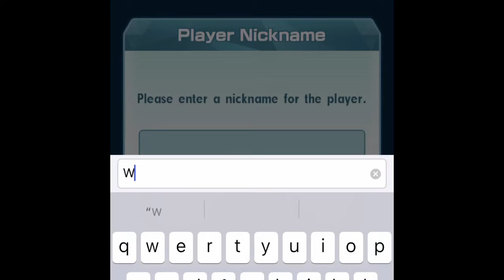POKÉMON MASTERS - EPISODE 1